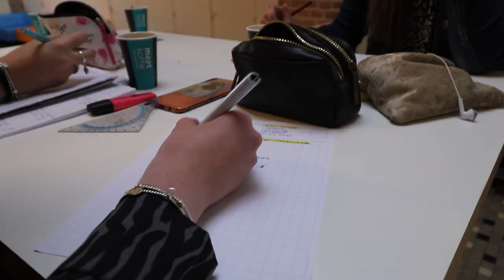Visser 't Hooft Rijnsburg geeft signaal af met drugsonderzoek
Een drugsonderzoek doet het imago van een school geen goed. Toch twijfelde Visser 't Hooft Rijnsburg geen moment toen er geruchten binnenkwamen over het dealen en gebruiken van drugs. De middelbare school in Rijnsburg en politie namen meteen actie. Directrice Esther Pruijn-Oudshoorn: 'Wij tolereren geen drugs. De school moet een veilige omgeving zijn'.